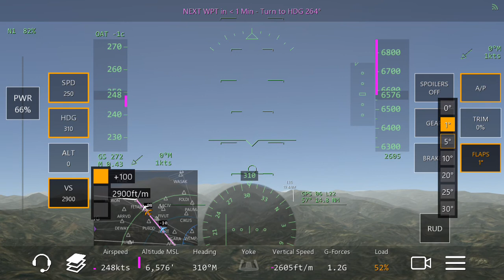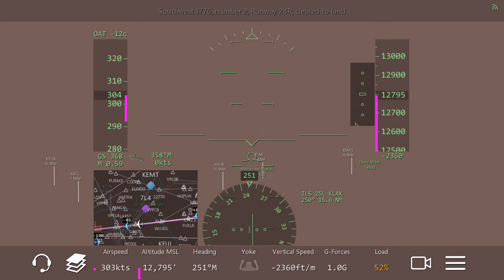[HD] Infinite Flight Boeing 747-800 hard takeoff short runway 31R KPSP-KLAX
Boeing B747 KLM airlines